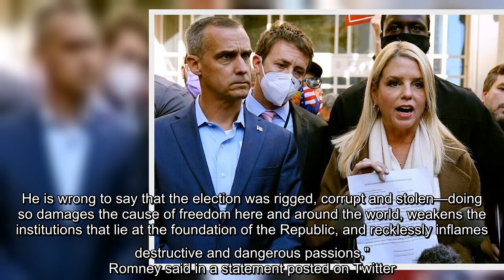Sen. Ted Cruz insisted on Sunday that President Trump "still has a path to victory" and predicted th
JUSTICE ALITO: MAILIN BALLOTS RECEIVED AFTER ELECTION DAY IN PENNSYLVANIA MUST BE KEPT SEPARATE Cruz brought up the example of an error in a Michigan county, where several thousand Trump votes were counted for Democratic Presidentelect Joe Biden. "That same software is used in 47 counties throughout Michigan. That needs to be examined," Cruz said. "It's hard to know what the facts are and hard to know what the truth is. ... This case could very easily end up at the U.S. Supreme Court." He brought up the case of Bush v. Gore, which he was involved in. "I would expect a similar process to play out here, despite the media trying to tell everyone give up, go home, we know who we want to win. That's not how it works. We need to follow the law, and that means allowing the legal process to play out," Cruz said. Mitt Romney, RUtah, are criticizing Trump's strategy as Biden seems set to take the reins. "The President is w ...